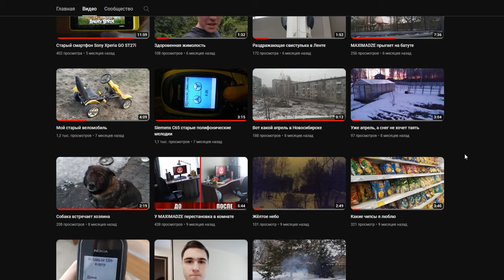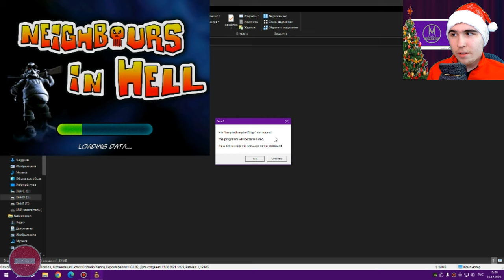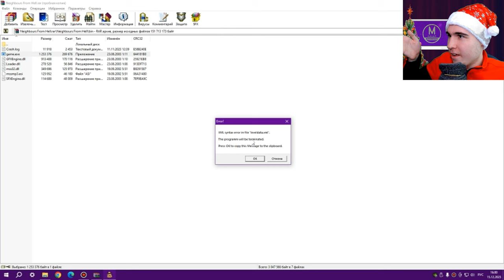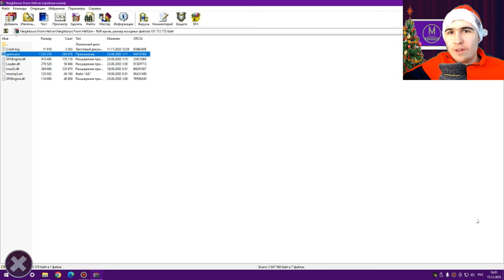Моды на Как Достать Соседа №131 - СуперМод, портал с хардкором, КДС минус, и мод который не работает